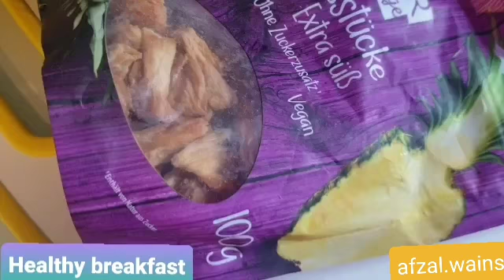Frankfurt snowfall 2021 healthy breakfast and walk in snowفجر کے بعد برفباری کے نظارے صحت افزا ناشتہ